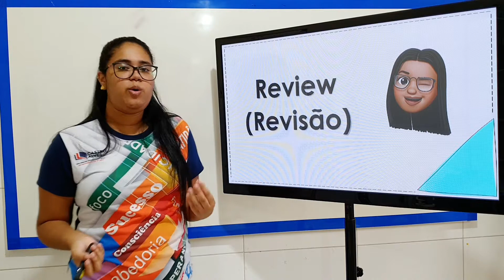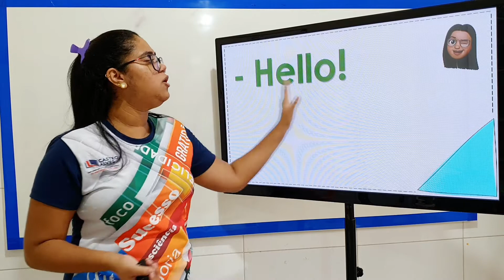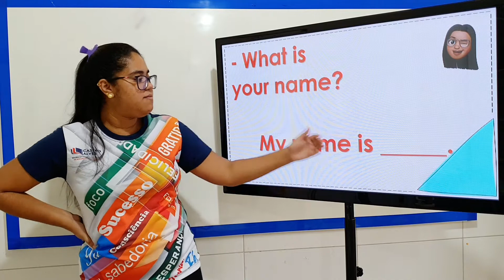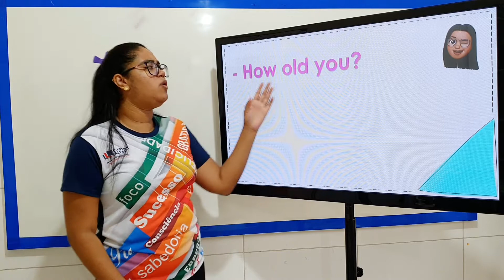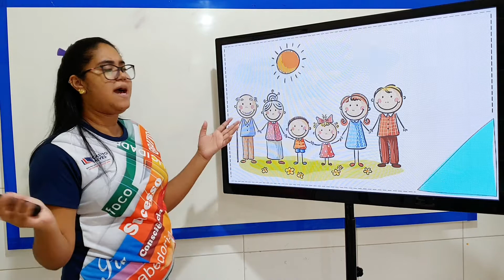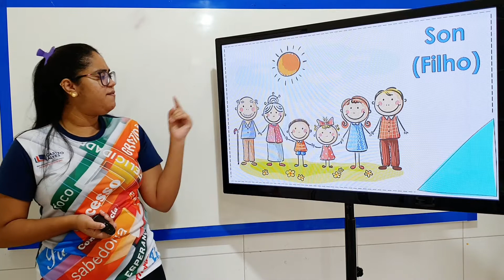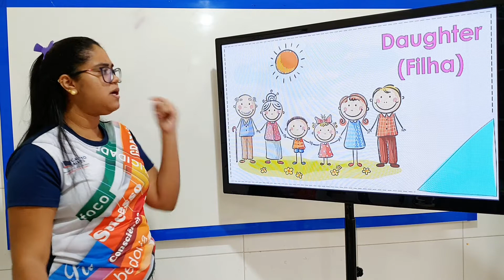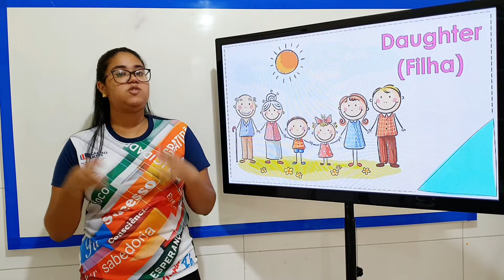REVIEW (REVISÃO)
4 ANO - INGLÊS / AULA 05 / PROFESSORA: LARISSA / Colégio Castro Alves